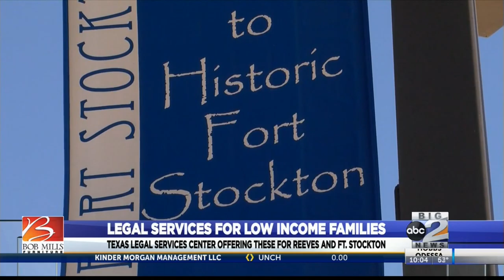TLSC is bringing remote law clinics to West Texas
The TLSC is bringing remote family law clinics to low income residents in Fort Stockton and Pecos.